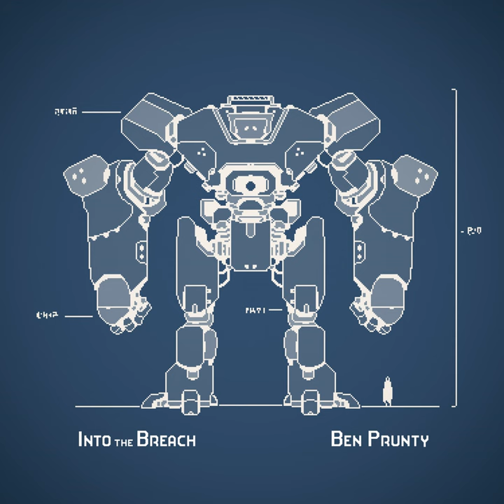Antiquity Row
Antiquity Row · Ben Prunty

Into the Breach Soundtrack